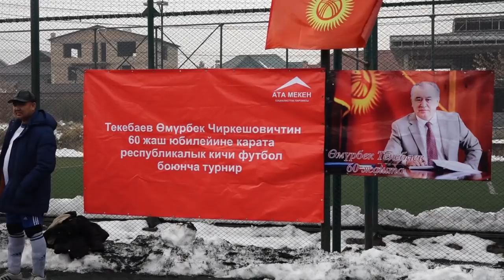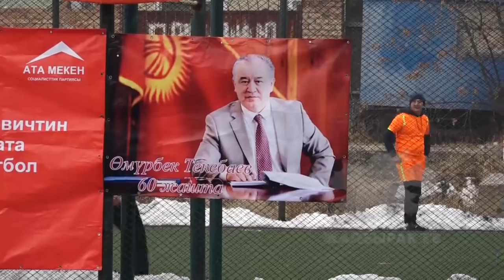Текебаевдин 60 жылдык юбилейине карата футбол беттеши өттү